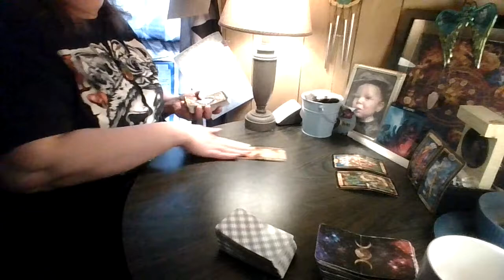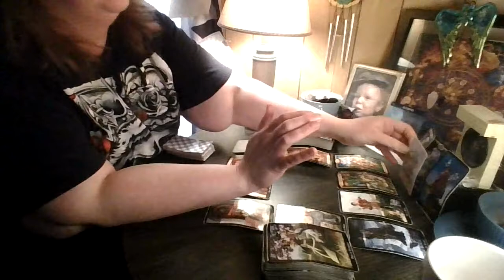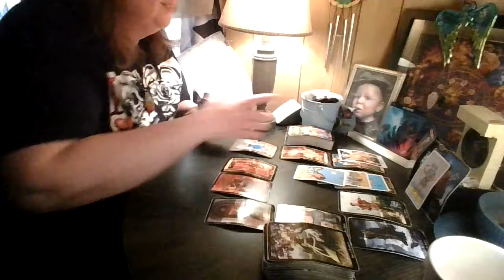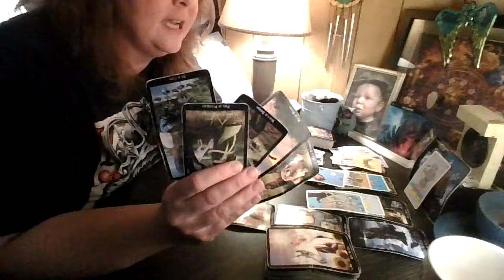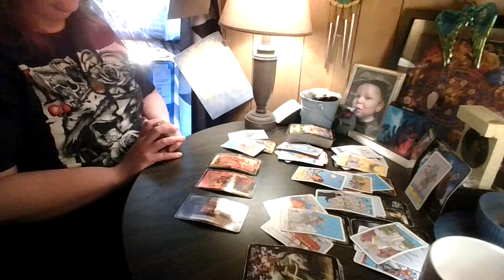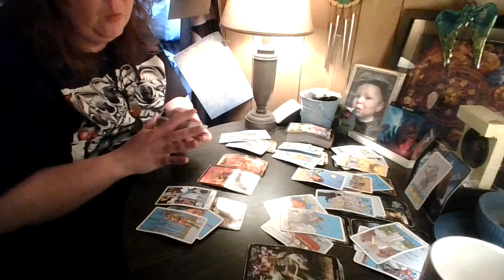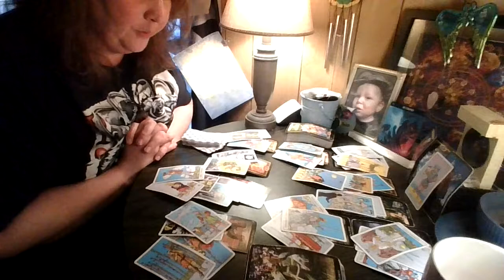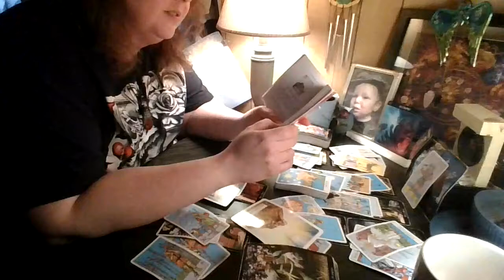Scorpio: Painful Ending... Better New Beginning!